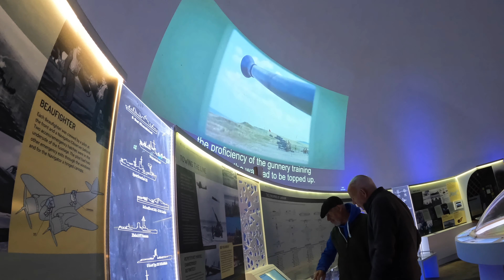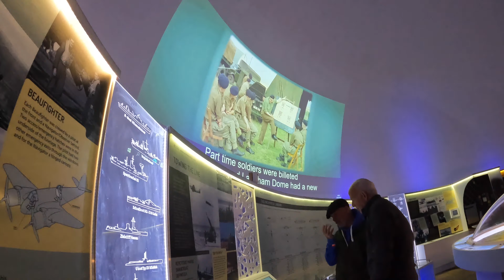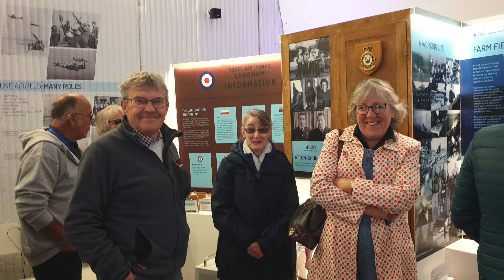Perfect roads for Moggy Minors Gerald's Run 2024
Moggy Minors, Midgets and Mk9 Spitfires all part of the North Norfolk Morris Minor 2024 Gerald's run.

Gerald's Run celebrates and commemorates Gerald Jones a Norfolk farmer who used to arrange a good drive every year and end up back at his farm for a slap up meal and good hospitality.  Thus annually NNMMOC have a run through the Norfolk countryside involving plenty of food and good company.

Current members Keith and Sandra have organised the two I've been on and have done a first rate job.